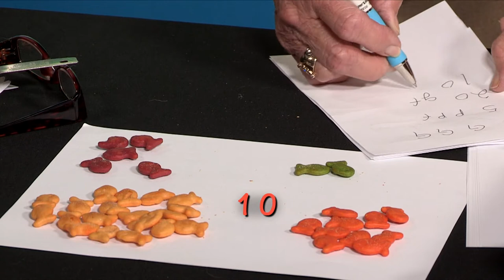Science Stuff - Ep 17 "Oceanography & Geology"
host: Carol Lutsinger